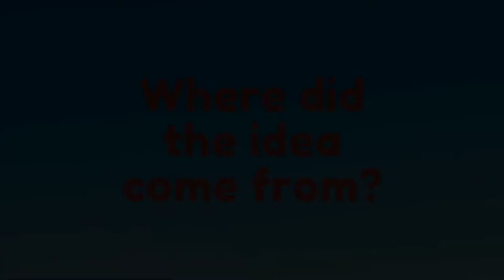Let’s Get Real Introduction Video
This video is an introduction to our new interview series: Let’s Get Real!